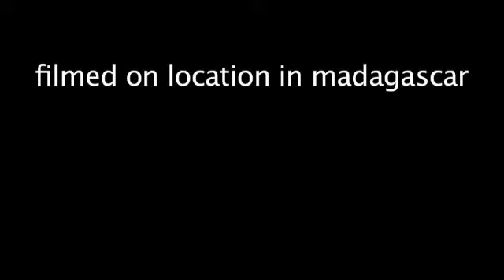sunday afternoon in tamatave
A typical Sunday in the city of Tamatave in Madagascar.